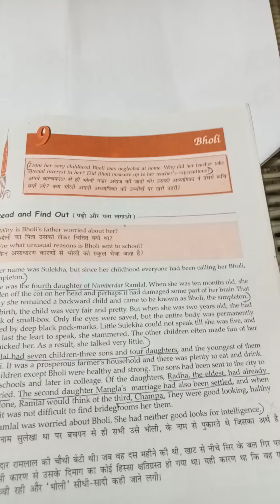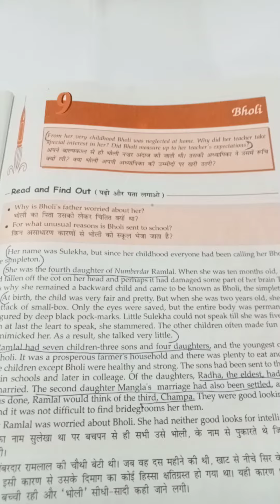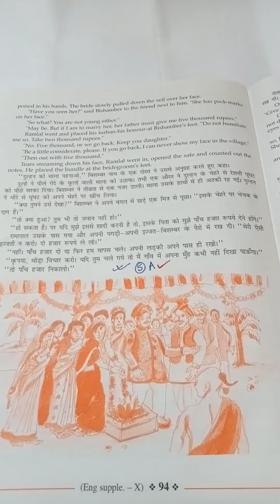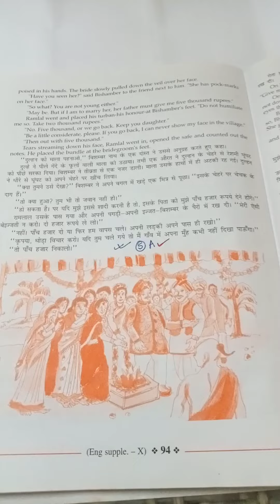Bholi - Class Xth